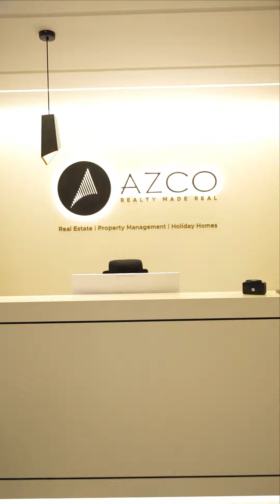Difference Between Off-plan and Secondary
Planning to buy property in Dubai? Familiarize yourself with these 2 property
categories: Off-Plan & Secondary Properties.

Watch the video till end to understand better.

Get in touch with us for more details.